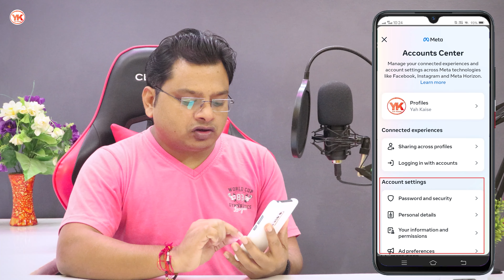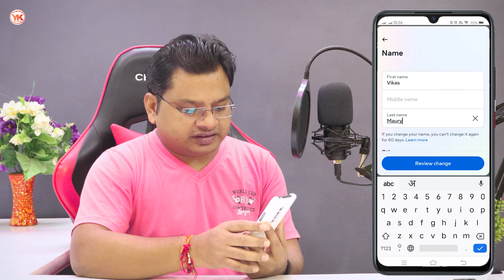Facebook Me Name Kaise Change Kare | Facebook Par Name Change Kaise Kare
Cover Topic :-

1) facebook par name kaise change kare
2) facebook name change
3) facebook me name kaise change kare
4) facebook name change kaise kare
5) how to change facebook name
6) facebook par apna naam kaise change kare
7) facebook ka name kaise change kare
8) facebook pe name kaise change kare